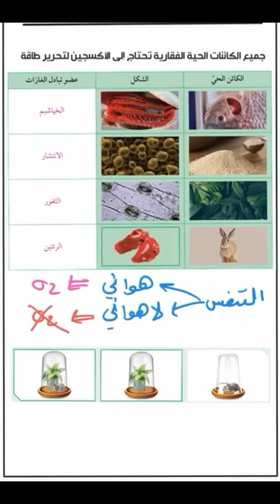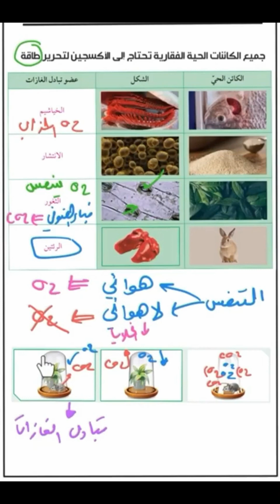العلوم - الصف الثامن - ما أدلة حدوث التنفس في الكائنات الحية